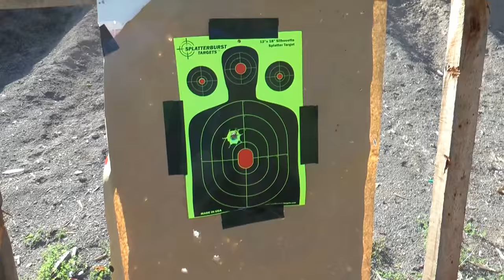Mossberg 930 SPX Review and Malfunctions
This was to be a review on my Mossberg 930 SPX.  But as it turned out it was more about the Malfunctionings and problems associated with using Frog Lube.  Frog Lube after the using of it for the first time heated up and dripped down into the trigger/Hammer assembly.  This then caused light strikes. And we show removing this product from the Shotgun.

Also Mossberg has an issue that they are aware of in that their feedtube on the 930 SPX hangs up.  This tube has a bad effect on the spring that causes the follower to hang up and seize up in area's.  This will also cause rounds to not chamber.  Call Mossberg at:  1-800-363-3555 and have your serial number handy.  They will send you out a new feedtube and spring.

We get no endorsements from any of these companies and we only give out links to items we have found to like.  The saddle we have on our shotguns is made by Mesa and can be found at MidwayUSA
It is pricey but it works well.  You get extra rubber to put in the molding that holds the rounds.  Also it is cut so as to not cover up your serial number.

Everyone please keep it safe out there.  But always be ready for the fight.  Facebook